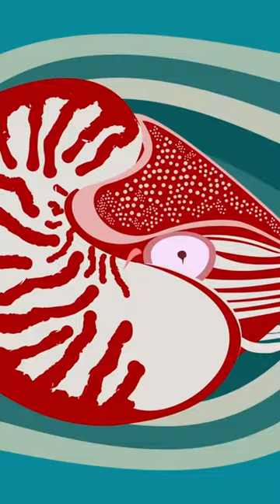Chambered Nautilus Dance (Excerpt)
Chambered Nautilus Dance (Excerpt). From the Official Music Video (2021)